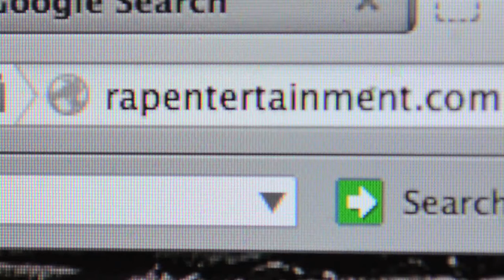Raz Simone - "Cold"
Music Video